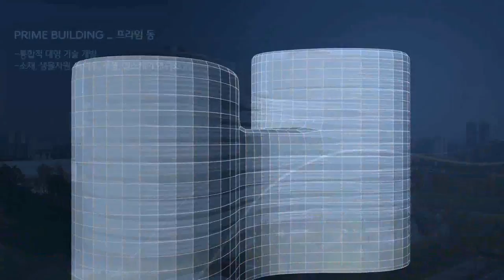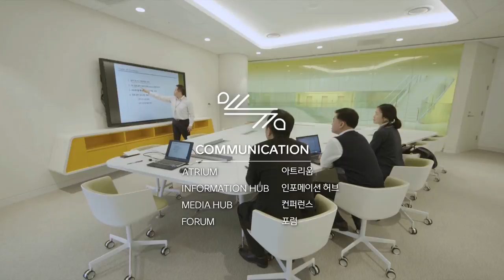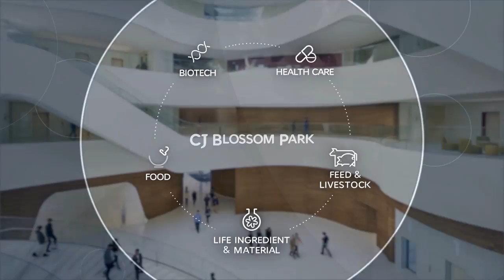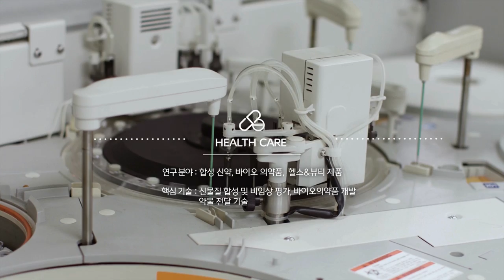[CJ CheilJedang] PR Film_CJ Blossom Park_Kor(2017)